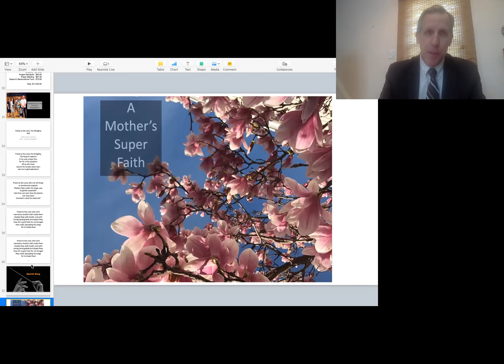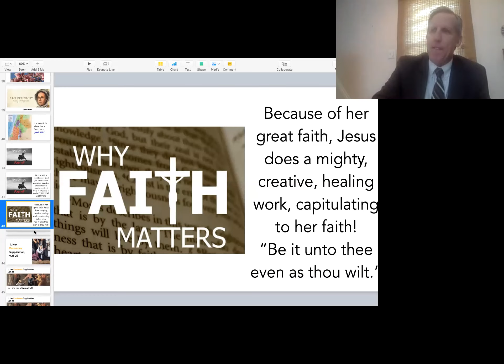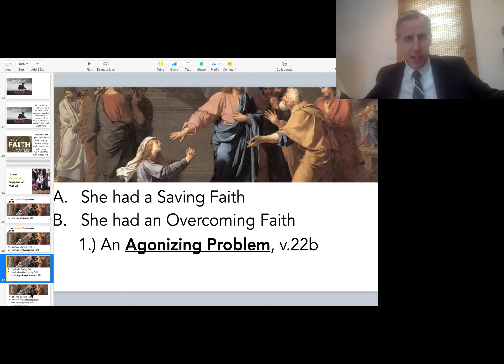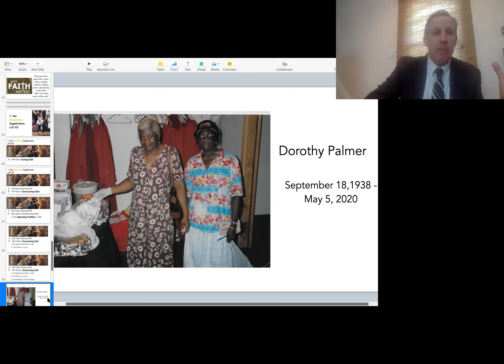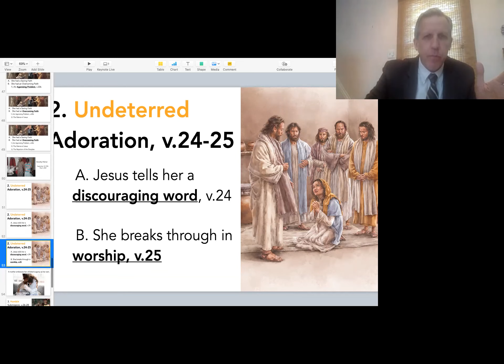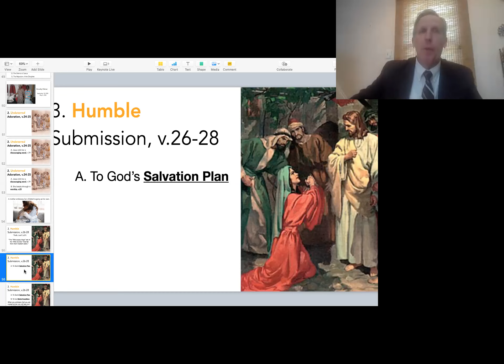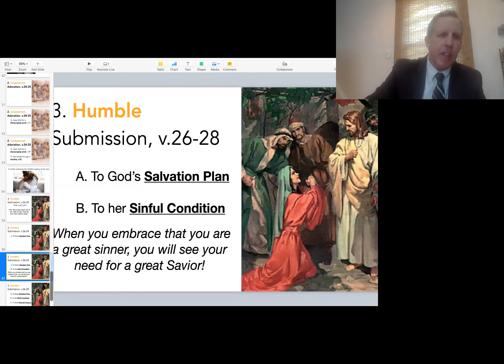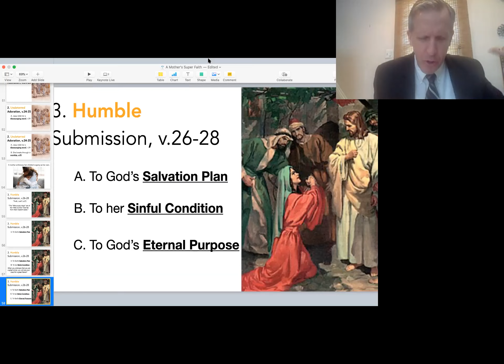A Mother's Super Faith, Matt 15:21-28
The incredible narrative of the Canaanite woman who came to Christ shines forth three characteristics of great faith. May we follow in this dear mother's example!